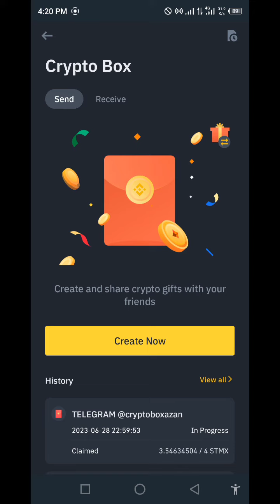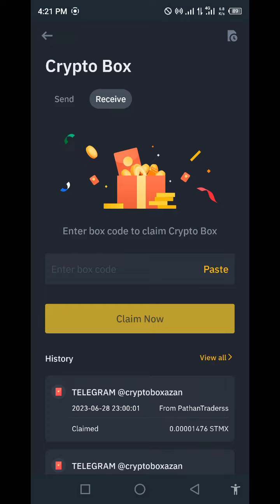Binance Epx crypto box free code 2023